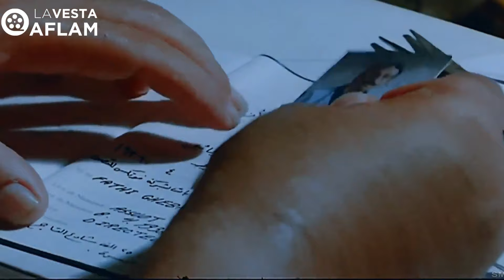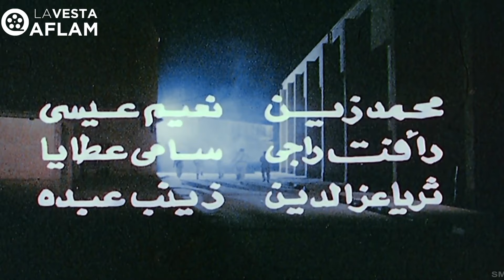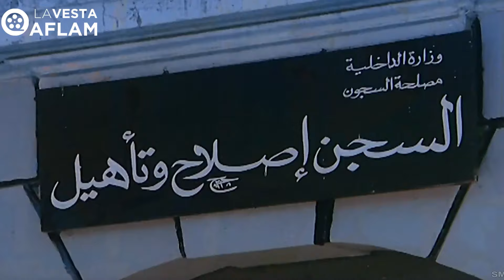أخطر مجرم خرج من السجن عشان يساعد الشرطة | فيلم المتهم البطل | أفلام عادل إمام